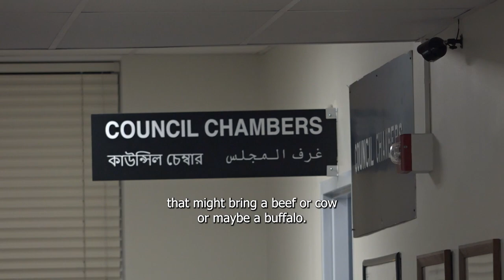Hamtramck City Council passes religious animal slaughter ordinance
Hamtramck residents are sounding off after the city council passed an ordinance allowing religious animal slaughter.